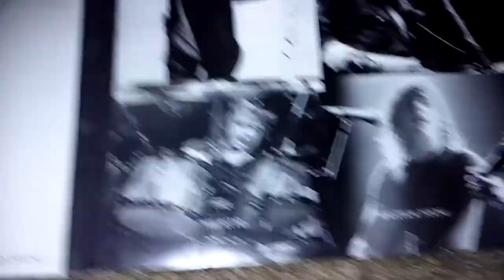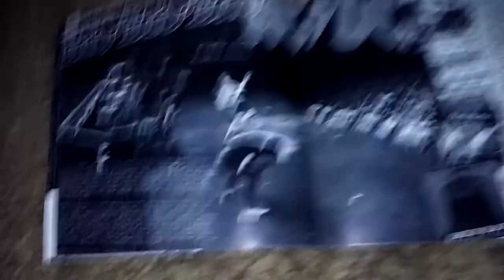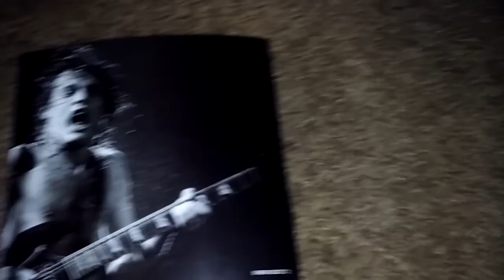Unboxing AC/DC- Back In Black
1980 Hit Rock N' Roll album.